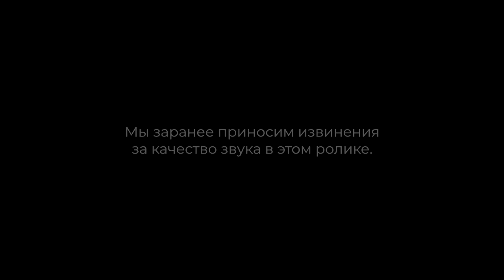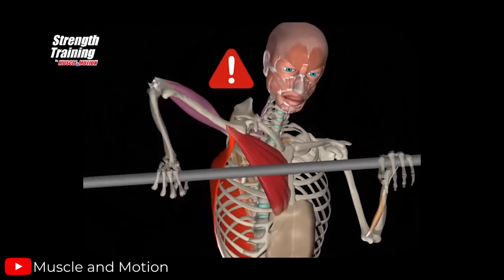Спартак Восстал Против Здравого Смысла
Сразу несколько пользователей попросили нас сделать разбор на самого известного фитнес тренера из Симферополя по имени Спартак SJBody, но каждый раз, когда мы заходили к нему на канал, то не видели откровенной ерунды, а только довольно содержательные и полезные ролики. Но вот буквально вчера, когда мы в очередной раз сидели и залипали в Shorts, пытаясь понять, кто вообще смотрит всю эту ерунду, нам один за другим начали выдаваться ролики Спартака ОЧЕНЬ спорного содержания.

И поэтому СЕГОДНЯ вас ждет разбор шорт Спартака от нашего бессменного ведущего Антон37!

▬▬▬ БЕСПЛАТНЫЕ ПРОГРАММЫ ▬▬▬